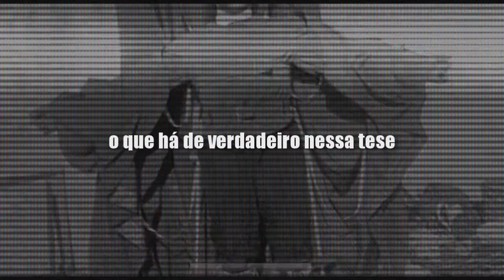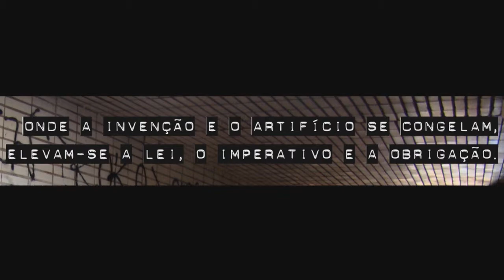[9] pUlsO dE hOjE Em cYbOrgÂnIA prImItIvA: crIAtIvIdAdE: sE mUdAssE AlgO, sErIA prOIbIdA [sEt|2013]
pulso de hoje: "criatividade: se mudasse algo, seria proibida". trata de uma palavra supostamente mágica que seria capaz de acalmar nossas inquietações, a "criatividade". esta que logo se torna um imperativo também supostamente mágico, o "seja criativo!". aqui levanto guerra contra essa magia, fazendo uso da práxis da "invenção". sim, "invetar" como ato rebelde e postura de política negativa contra tudo o que é criado e que insiste em não desaparecer (postura típica de política afirmativa).

hoje o mito inspirador é do povo apinajés (que vive ao norte de tocantins), "kupe - kikambleg" (a tribo estrangeira de cabelos vermelhos). agradeço a todas as invenções que se deram por acaso, a toda invenção que não se esquece que é uma invenção (já que no esquecimento - sempre voluntário - se pretende ser criação última), e à crítica de charlie chaplin aos "tempos modernos".

mitologia:
[1] vou-me embora pra ciborgânia:

apoio:
instituto autonomia